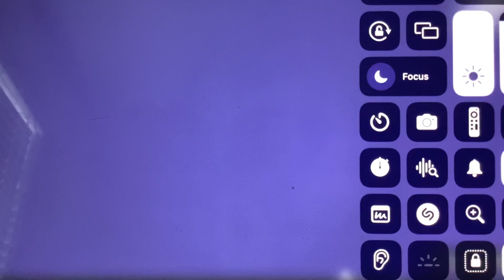March 25, 2024